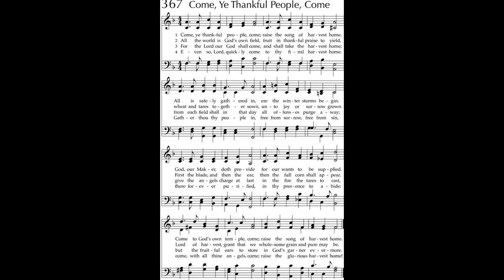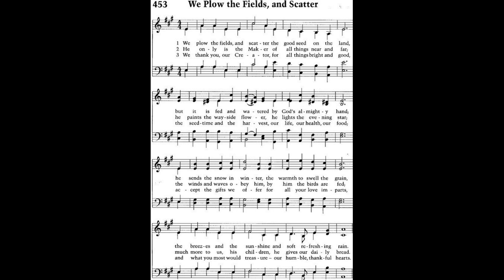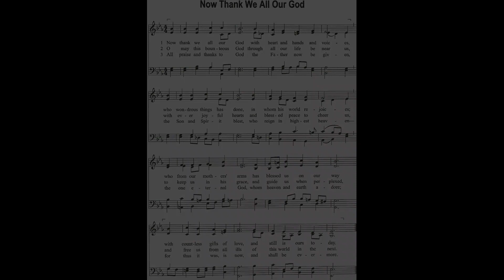Thanksgiving Sunday, November 22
Worship at the First Congregational Church of Sutton on the Sunday before Thanksgiving, November 22. Enjoy the Word, the Choir, and the Chime Choir!
The audio is "big box" sound this week, as we continue to learn new ways that things can go off track ...